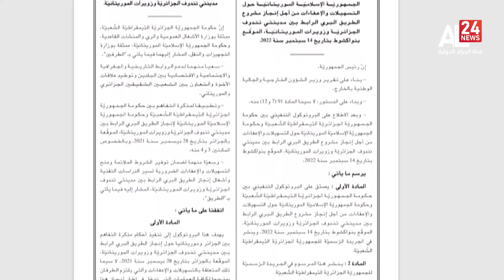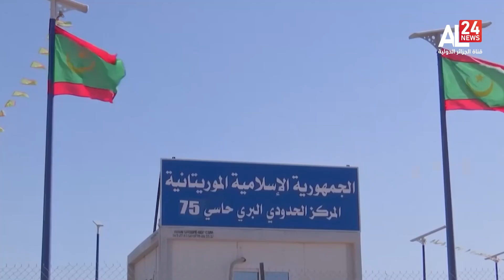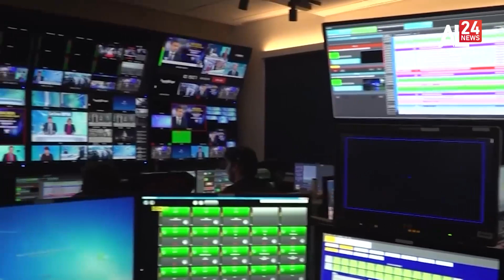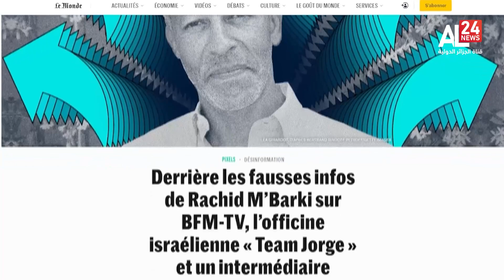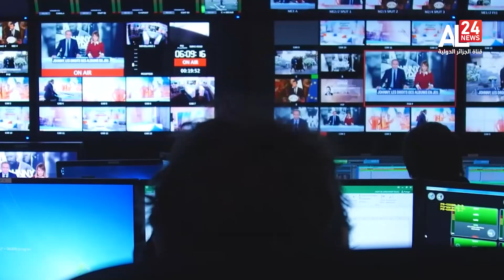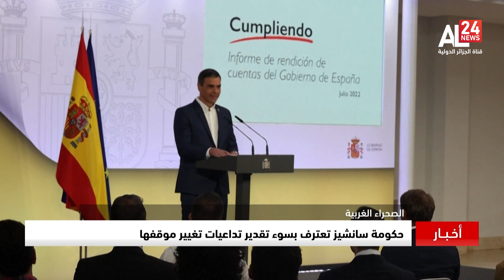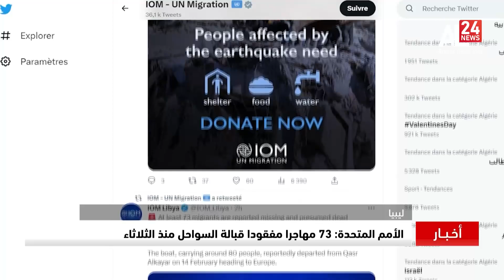الرئيسية 20:00 | 15 02 2023